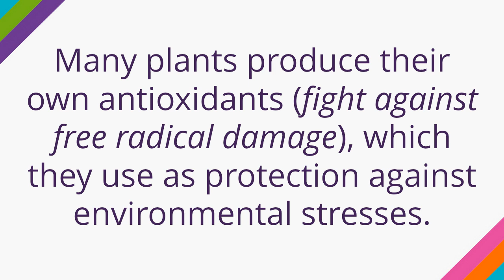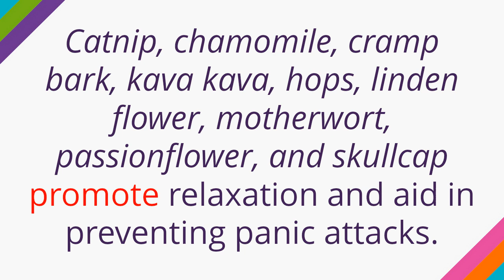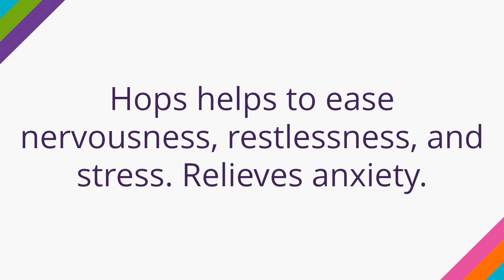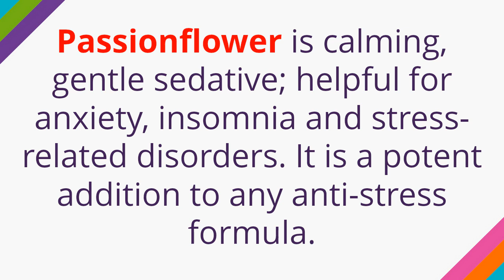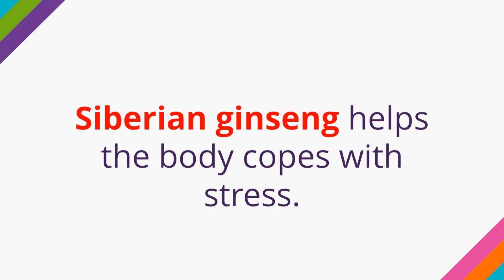Natural Herbs For Anxiety And Stress - Natural Remedies For Anxiety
natural herbs for anxiety and stress
natural herbs for anxiety and stress - - Stress Management (Field Of Study)

Herbs for Anxiety and Stress
The medicinal benefits of herbs have been known for centuries, and many herbs contain powerful ingredients that, if used correctly, can help to heal the body and manage stress and anxiety.
A body under stress is more vulnerable to free radical damage.
The free radical theory of aging is the leading aging theory.
Many plants produce their own antioxidants (fight against free radical damage), which they use as protection against environmental stresses.
Specific herbs tend to protect specific parts of the body. However, because of their strong antioxidant properties, most have important influences on other parts of the body as well.
Bilberry, ginkgo biloba, and milk thistle are rich in flavonoids that neutralize free radicals. Milk thistle also protects the liver.
Catnip, chamomile, cramp bark, kava kava, hops, linden flower, motherwort, passionflower, and skullcap promote relaxation and aid in preventing panic attacks.
Since stress takes a big toll on your adrenal glands, consider using herbs such as licorice, bupleurum and ligustrum to support those glands. In China, all three of these herbs are commonly prescribed for people operating under a lot of stress. In China, in fact, herbal treatments are regularly incorporated with conventional methods.